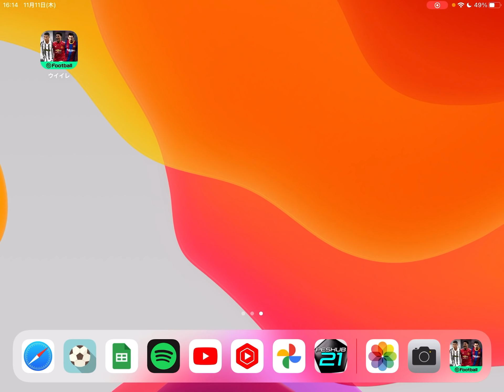【無敵】この男にGKは意味がない。人類No.1の決定力!!このIMは獲得しておこう【ウイイレ2021アプリ】#335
週間FPはどこに行きました？

【再生リスト】